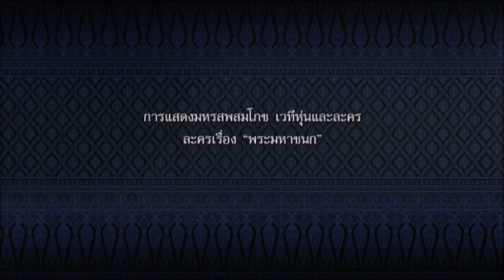ละครเวทีเรื่องพระมหาชนก EP.3 พระมหาชนก The story of Mahajanaka EP.3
การแสดงมหรสพสมโภช เนื่องในพระราชพิธีถวายพระเพลิงพระบรมศพรัชกาลที่ 9 วันที่ 26 ตุลาคม 2017 ละครเวทีเรื่องพระมหาชนก EP 3

ด้วยสำนึกในพระมหากรุณาธิคุณปกเกล้าปกกระหม่อม